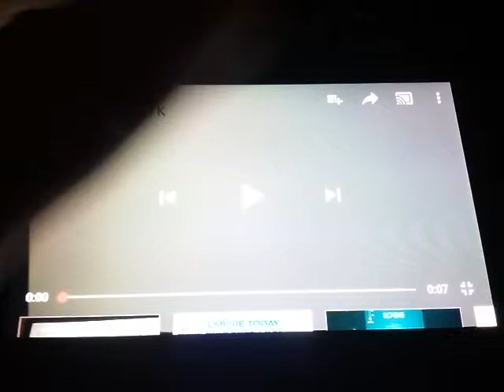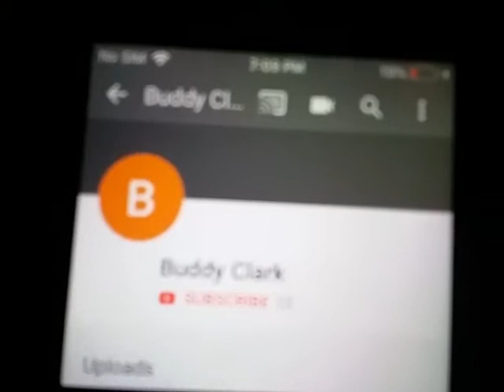My Rants S1 E10: Earth to Luna! (S1 Finale)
Luna Stoll the Name from The Loud House